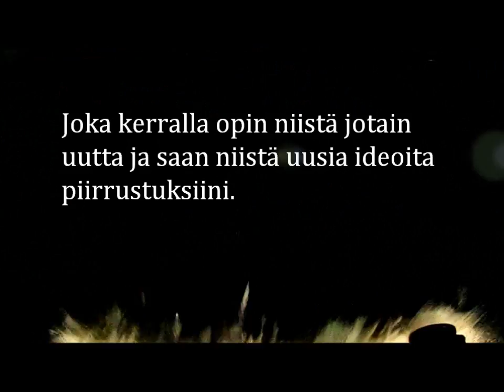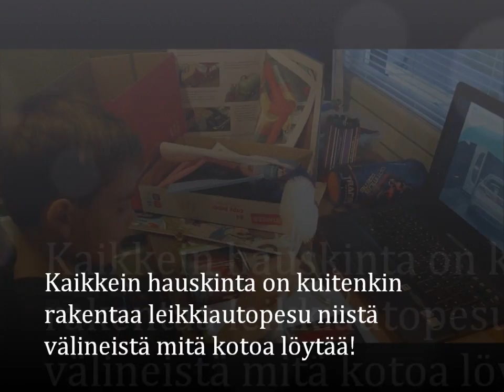Autopesu-Onni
Onnin oma koulun Talent-kisaesitys